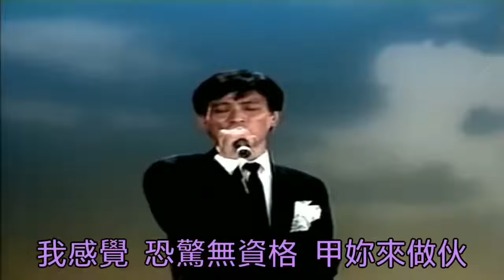豬哥亮歌廳秀 陳一郎 昔日的戀歌 再會乾一杯